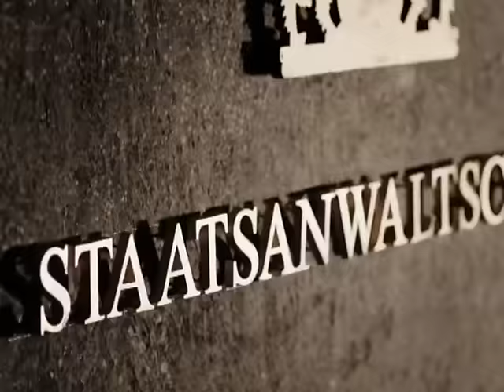Eisige Aussichten: "Michi, schnell, komm mal bitte!!" | 1/2 | K11 - Die neuen Fälle | Sat.1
Ein reicher Unternehmer wird ermordet. Seine drogenabhängige Schwester gerät unter Verdacht. Bei ihr finden die Kommissare Bargeld und Brieftasche des Opfers. Doch während der Vernehmung der Schwester kommen den Ermittlern erste Zweifel an ihrer Schuld. Der Tote hatte eine geheimnisvolle Verlobte. Niemand hat die Unbekannte je gesehen ...